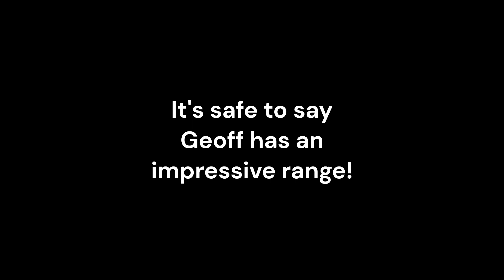(VoicePlay) Geoff Castellucci's Vocal Range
You often hear of Geoff's massive vocal range of 5 octaves, and I'm sure you've commonly seen people writing about his range, throwing out letters and numbers to tell you what that range is.
But, not everyone is familiar with notes or keys on a piano, and not everyone knows what/where a B0 is, or an A5 or any of the other notes that they might read that Geoff sings. So I figured I'd give a more visual representation of those notes on a piano, to help visualize what Geoff's range is in a more easily understandable way.
At the very bottom I have written out some of the notes, for those wondering what some of those notes are called. Every C marks the start of an octave. The first C (from the left) on the piano marks the start of the 1st octave. So if someone writes "B4", it's the B-key in the 4th octave, meaning the B after the 4th C on the piano.
Total Range: A0 - A#5
Growl Range: A0 - C2
Subharmonic Range: B0 - F#2
Chest Range: F1 - B4
Mixed to Head range: B4 - A#5